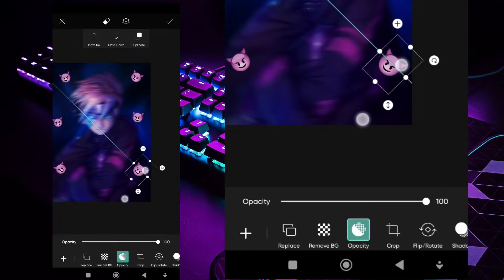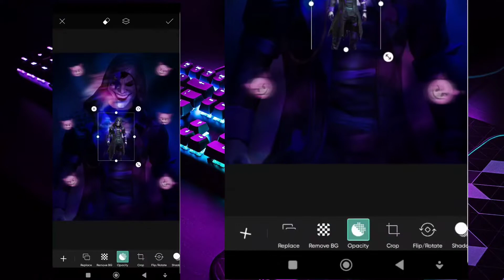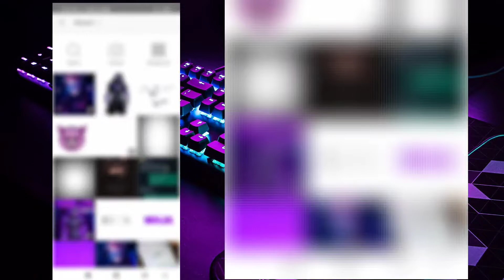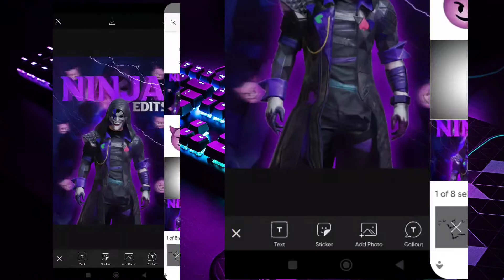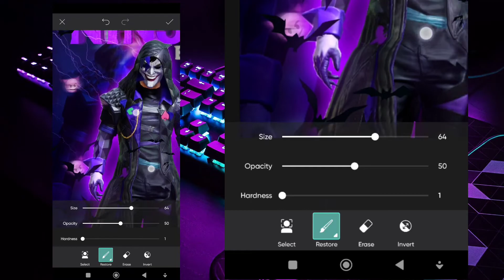HOW TO MAKE GAMING LOGO IN PICSART 😱🔥 | P.E.S PART 1 | PICSART TUTORIAL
HOW TO MAKE GAMING LOGO IN PICSART 😱🔥 | P.E.S PART 1 | PICSART TUTORIAL | @NINJA EDITS